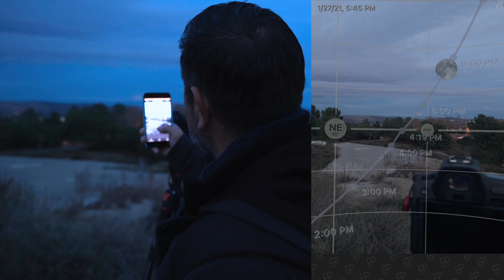BAD MOON RISING The Story Of Getting One Shot On The Canon EOS R + RF 35 MM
My adventure to get a sunrise and moon rise image at the same time on the Canon EOS R and the RF 35 mm f/1.8

"There is no greater agony than bearing an untold story inside you."       -Maya Angelou

CAMERAS
Canon EOS R
Canon EOS R6
Canon Eos R5

SanDisk UHC-II 64GB 300 MB/s SD Card

LENSES
Best Kit Lens Ever! Canon RF L 24-105 MM

Canon EF 20mm F2.8

EF TO RF Mount ADAPTER

EF Mount Lenses
EF 70-200MM F/2.8 LENS

EF 16-35 MM f2.8
EF 85 MM f1.4
EF 24-105 MM f4

SANDISK EXTREME PRO 128 GB SD CARD
FREEWELL MAGNETIC 10-STOP ND FILTER 82MM
KIWIFOTOS 82MM-77MM STEP-DOWN RING
KLEIN HEX KEY SET
K&F CONCEPT S210 TRIPOD (78 INCHES)

ND FILTER

Freewell 10 Stop ND Filter (Make certain you know what thread size you want):

Step-up and Step-down rings so you can adapt filters to any lens

IN/OUT of MY CAMERA BAG:
Rode Video Micro

Hot Shoe Cover Cap Compatible with Canon/Nikon/Panasonic/Fujifilm/Olympus/Pentax/Sigma
Peak Design Capture Camera Clip
Peak Design Anchor 4-Pk
Large Rocket Blower
Speedlight I use: Yongnuo 560 IV
Speedlight Trigger: Yongnuo 560 IV
Canon 50MM RF L Lens
Canon 50MM EF Lens
RF Mount Extension Tube:
JJC RF Lens Macro Extension Tubes

EF Mount Extension Tubes:
Viltrox Extension Tubes
Movo Macro Extension Tube Set for Canon EF Mount

Canon M50 Mirrorless Camera
Canon 70D
DJI OSMO Action
Manfrotto Mini Tripod for DSLR
Lammcou Travel Tripod
iPhone 7 Plus 256 GB
RODE Video Mic
RODE Stereo Video Mic
Canon 70D
GoPro Hero 5 Session

STUDIO GEAR

Neewer CN-160
Yongnuo YN-360
D-Fuse Softbox in studio for LCD Panels

Film Camera
Olympus OM1 MD